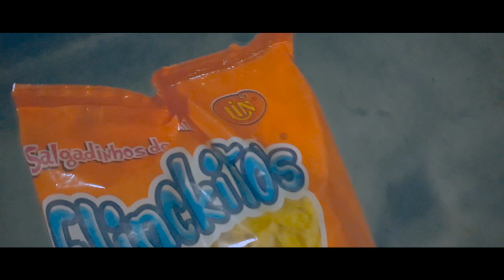VLOG DO DIA - NÃO SOU UMA MENTIRA!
► SEGUNDO CANAL FERNANDO CUNHA STORIES